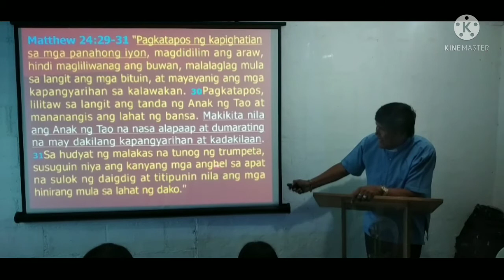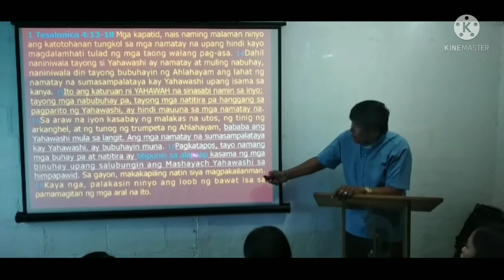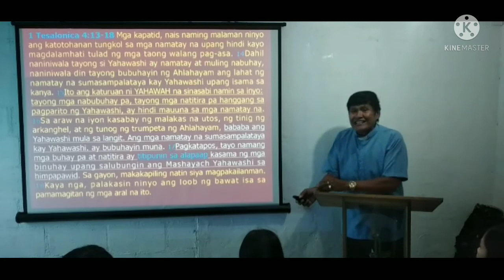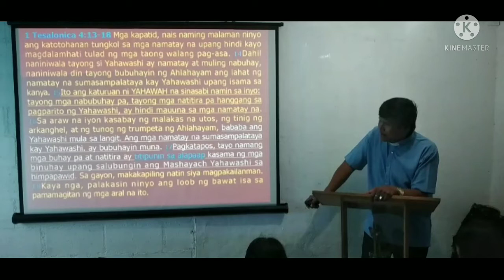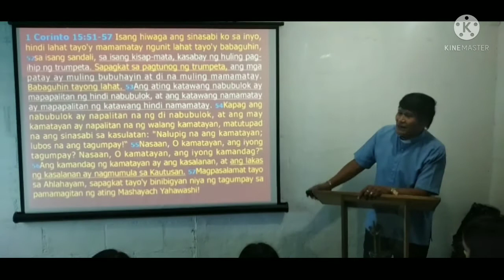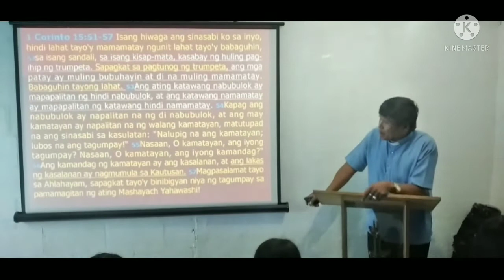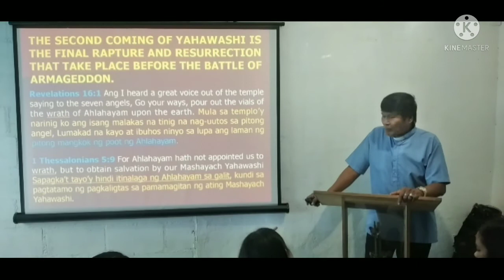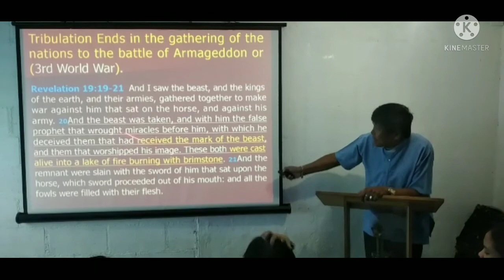PART-2 Video-3 "ANG PAG-AARAL NG MGA HULING KAPANAHUNAN"